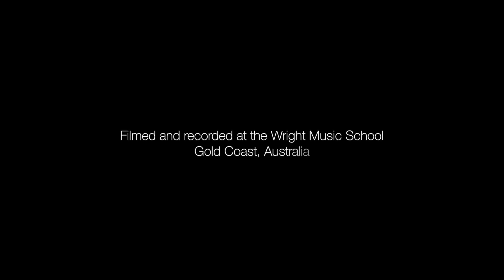Wright Music School - Stephanie Thomson - Earth Wind & Fire - September - Drum Cover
Student: Stephanie Thomson
Age: 26
Teacher: Troy Wright